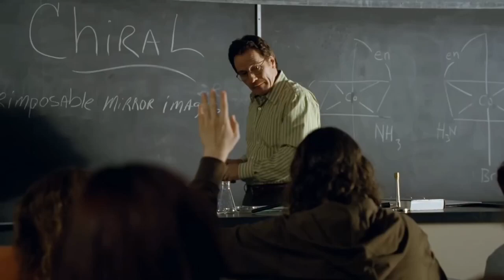Another actual sound effect used in breaking bad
People who don't know
People who know